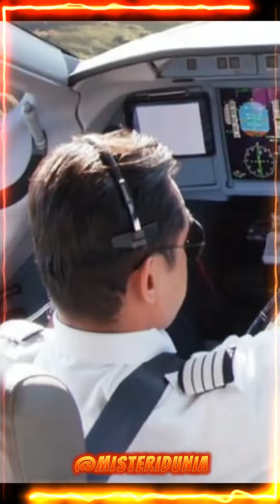bagian 2 | Misteri dunia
Bumi ini sangat luas
Terdiri dari daratan dan lautan yang membentang tak terkira
Pastinya masih ada disana tempat tempat yang masih misterius
Dan bahkan belum pernah terpecahkan tentang keberadaannya

Divideo kali kita akan bahas tempat tempat tersebut
Berdasarkan apa yang ada didalam Al-Qur’an